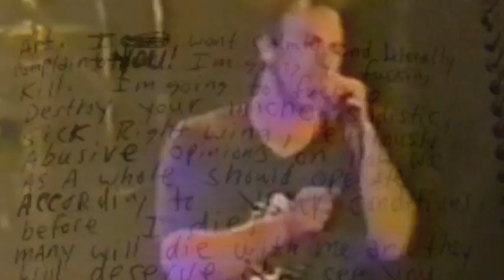ardenouden portrait of authority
bad religion